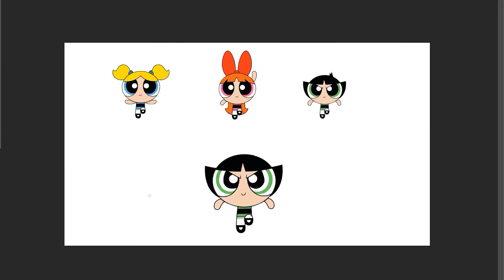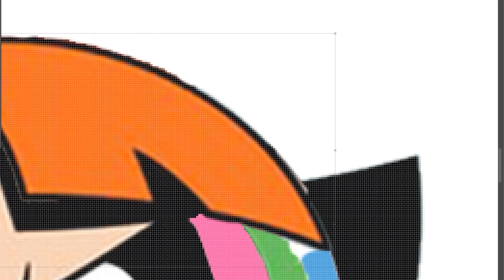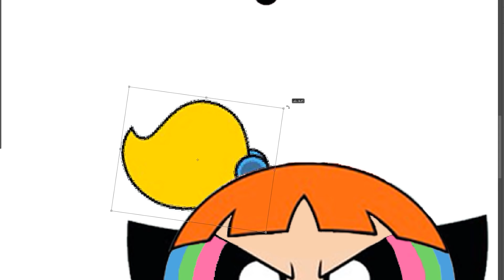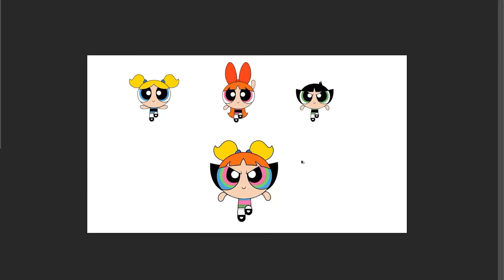The Powerpuff Girls Fusion - Buttercup, Bubbles, Blossom.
Discover Powerpuff Girls Characters Fusion.